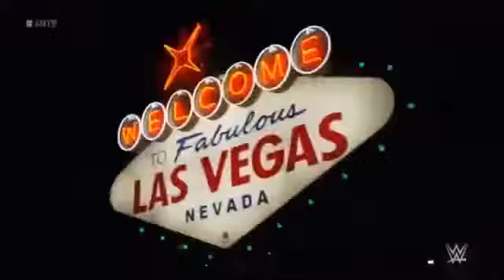WWE Bianca belair vs Carmella.wwe money in the bank.wwe bianca camrella monneyinthabank #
WWE Bianca belair vs Carmella.wwe money in the bank.